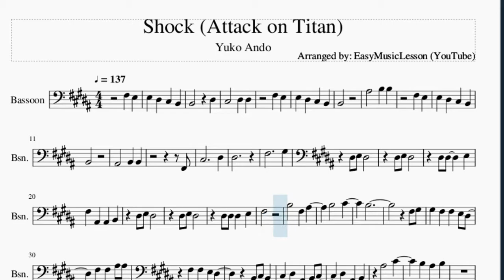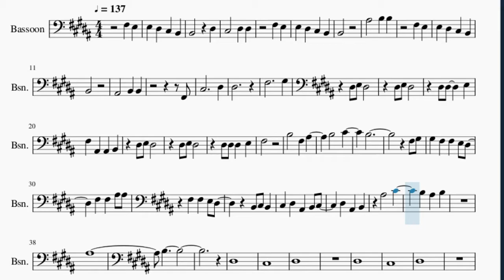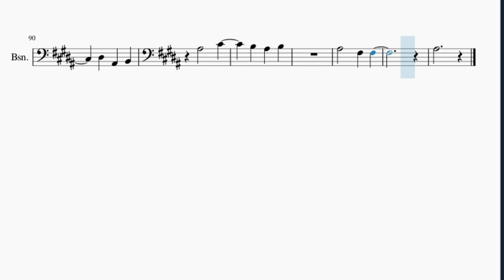Bassoon Sheet Music: How to play Shock (Attack on Titan) by Yuko Ando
Here is a sheet music/tab video on the song Shock (Attack on Titan) by Yuko Ando on the bassoon. A bassoon sheet music arrangement which is transposed to notes that are easily played by bassoon, for the song Shock (Attack on Titan) by Yuko Ando.

EasyMusicLesson2 teaches you to play the your favorite instrument, through well-arranged sheet music so that you too can learn how to play Shock (Attack on Titan) by Yuko Ando on the bassoon as fast as you can. A bassoon sheet music with backing tracks to help your play the song better.

Chords of Bassoon arrangement:
E Maj   F# Maj   G# Min   F# Maj   E Maj   F# Maj   G# Min
F# Maj   E Maj   F# Maj   G# Min   F# Maj   E Maj   F# Maj
F# Maj   G# Min   F# Maj   E Maj   F# Maj   G# Min   F# Maj
F# Maj   E Maj   F# Maj   G# Min   F# Maj   E Maj   D# Maj
B Maj   E Maj   D# Maj   B Maj   E Maj   D# Maj   B Maj   E Maj
D# Maj   B Maj   E Maj   D# Maj   B Maj   D Maj 7   D Maj 7
E Maj

Melody notes of Bassoon:
F#3 E3
E3 D#3 C#3 B2
B2   D#3
C#3   D#3 D#3
F#3 E3
B2
A#3   B3 B3
F#3 E3
B2
A#2   B2 B2
F#2
C#3     D#3
D#3
F#3     G#3
F#3 A#2 A#2 B2
F#3
B3   F#3 A#3
B3   C#4
B3
F#3 G#3
G#3 F#3 F#3 E3 D#3
F#3 F#3 A#3 A#3
C#3 D#3 A#2 B2 C#3
D#3 A#2 B2
A#3   C#4
B3 A#3 B3
A#3
B3
D#3
C#3
D#3
D#3
C#3
D#3
A#3 A#3 G#3 G#3 G#3
D#3
B3 A#3 G#3 G#3
D#3
C#4
B3
F#3
B3   F#3 A#3
B3   C#4
B3
F#3 G#3
D#3 A#2 B2
A#3   C#4
B3 A#3 B3
A#3
B3
B2 C#3 B2
D#3 A#2 B2
A#3   C#4
A#3